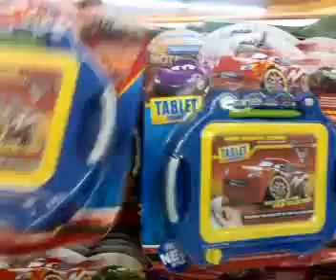Fiestamall part 3